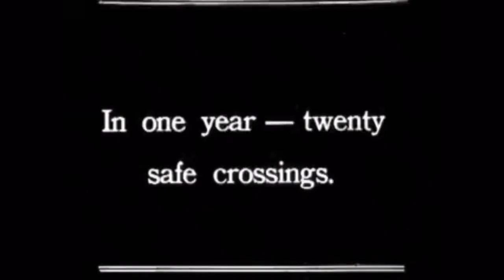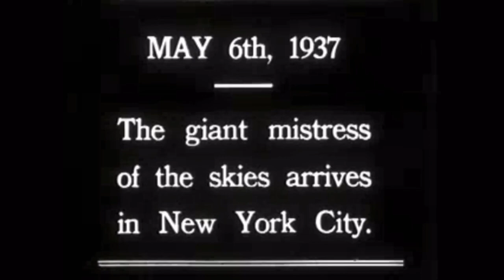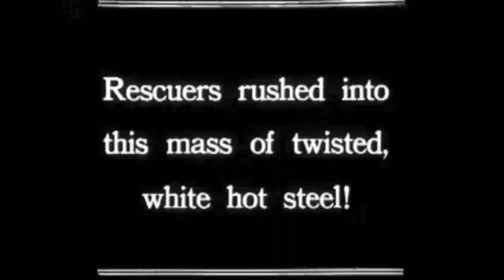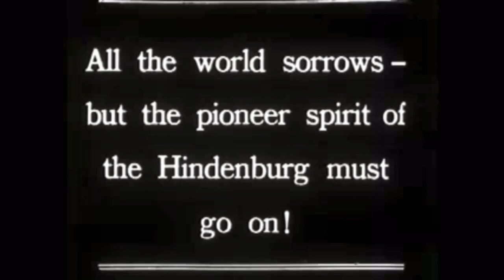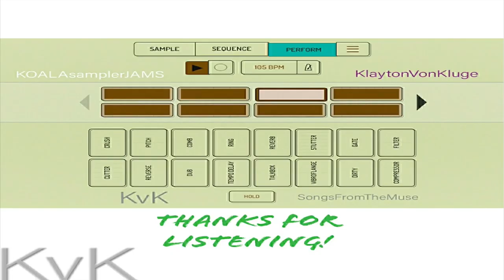Over & Under The Weather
Hello, music fam, colleagues, peers, friends , foes, music aficionados, art lovers, virtuosos, maestros, engineers, producers, bad, ugly, pretty, and good, trolls, party folks, sober loved ones, and all the music community in general, and everyone in between!

  I hope this description finds you, and finds you well ….

 This piece was inspired directly from my jazz instructor and a little band from NYC called Steely Dan; although the sound is quite different from SD , and i would never be so presumptuous as to equate my tracks to theirs, (laugh out LOUD) i feel compelled to give as honest a description of how this original composition came to life as humanly possible.

  I recall playing these chords on my Korg and Nova mini synth, midi controlling And simulating a Wurlitzer and fender Rhodes e-piano type sound & vibe … the reason i credited my jazz teacher was because he gave me a set of chords (actually a key and a mode) to compose a piece in; thus you have that here, in my song ….

   The only sampled parts are a guitar, via iOS Apple garageband
(i just couldn’t get a sound or vibe i liked on keyboard OR real guitar. So, i relented and used a GB guitar chord, but i defiled it and reshaped it into my desired chords and keys that I needed)
-— this sample was used only briefly in the intro, turnaround coda, bridge and ending sequence … God Bless iOS music makers!

  The drums were an absolute hoot, so fun , as i finger drummed
on iOS iphone and Maschine Mk3, on a special “kit” i made with KvK secret sauce and efx …

   I couldn’t resist using this uptempo bright piece on my gaming youtube channel as  a backdrop! i usually refrain from this, but i really thought some would dig this track, here….

      I hope you enjoy ! — Klay